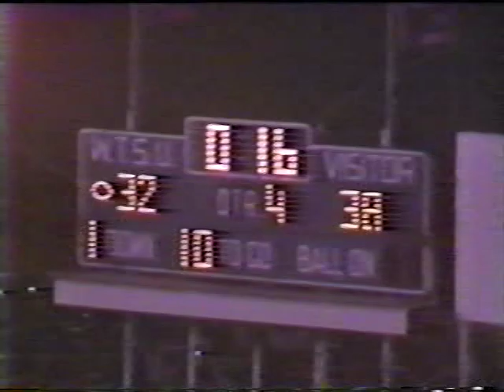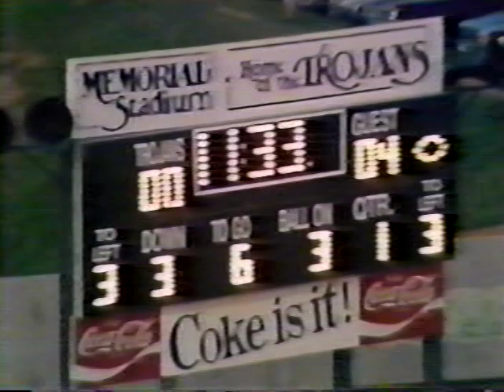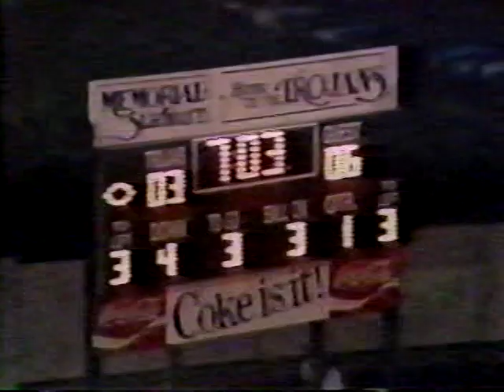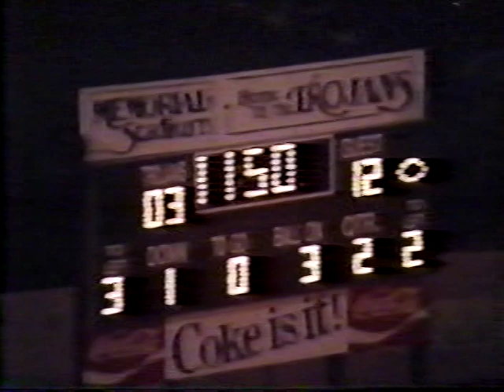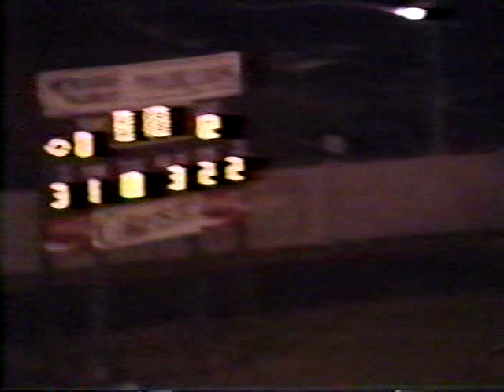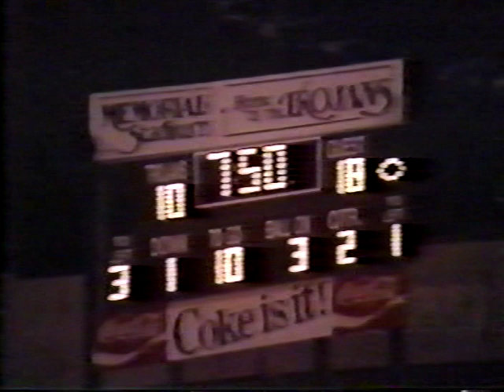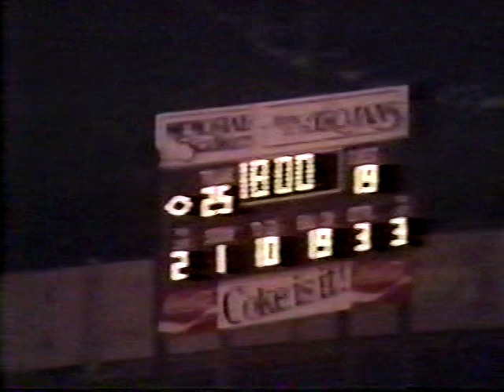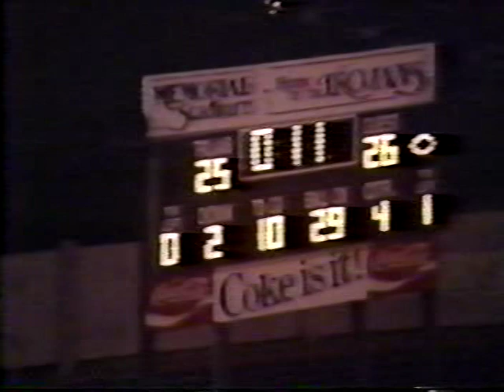Troy State Football 1986: End of WTX - Nic St